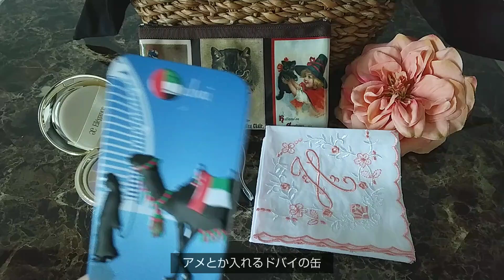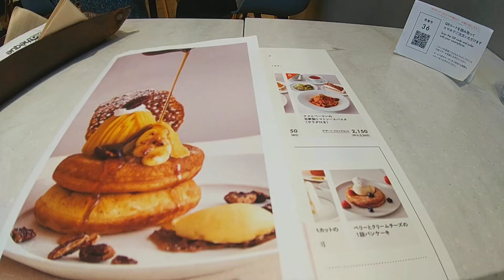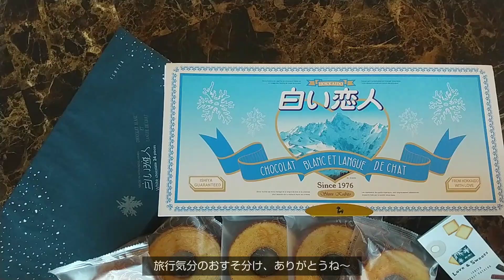【vlog 】サヨナラ、夏♪/おうちも楽しい日常vlog /銀座カフェとバッグの中身/ランチタイム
こんにちは。

最近は少しずつ涼しくなってきましたね。
季節がめぐっても日々の暮らしは大きく変わることなく過ごせる 。。
シアワセですね♡

夏にサヨナラした最近の様子、おうち時間やバッグの中身など。。小さな出来事を共有していただけたら嬉しいです😄